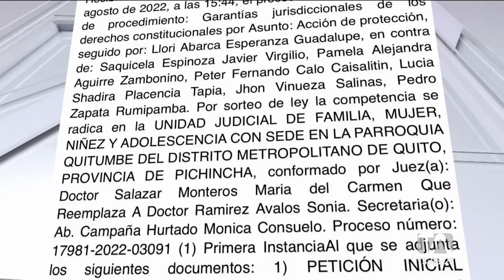Guadalupe Llori insiste en recuperar la presidencia de la Asamblea